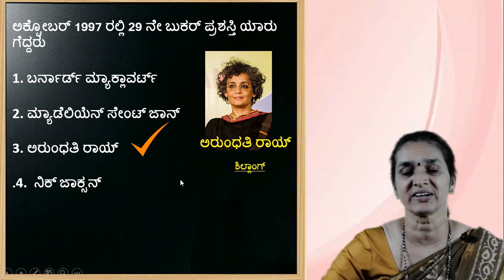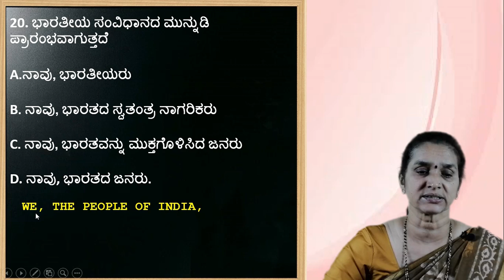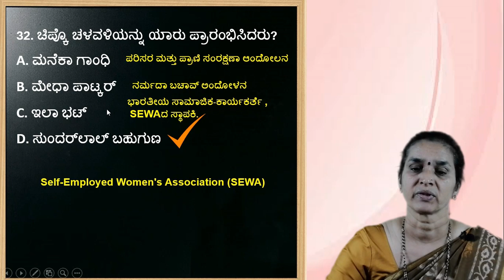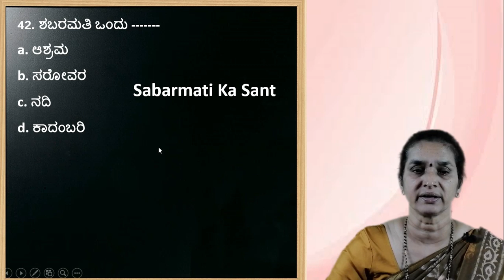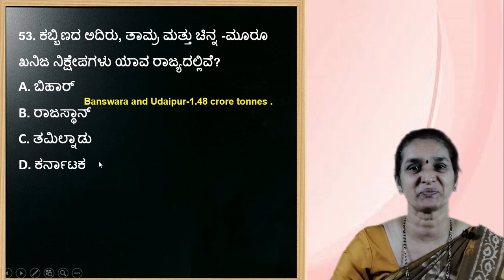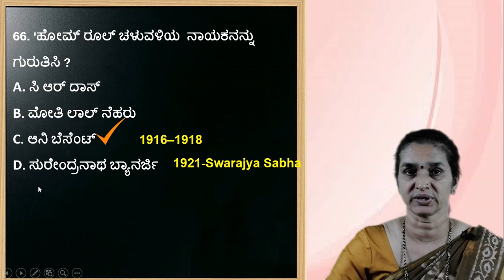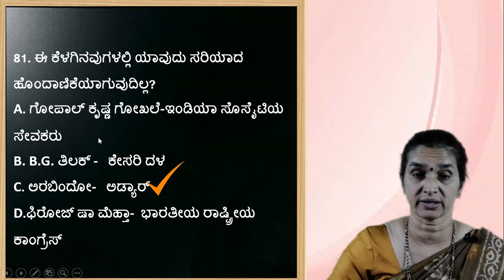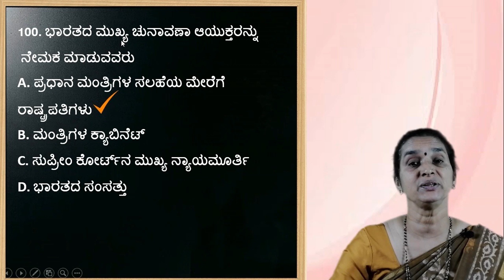SDA Previous year question paper 1998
Get ready for the upcoming SDA exam which will be notified by KPSC very soon. It is better to focus on all the previous year question papers of General knowledge/ General studies. This video is in the Kannada medium. It is also helpful for the FDA exam which has the same syllabus.